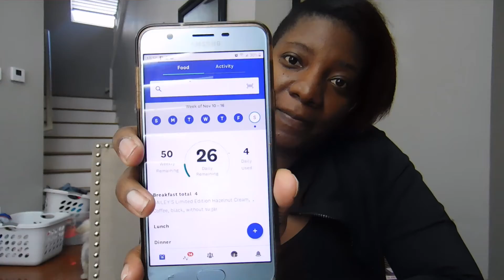My weight loss journey on weight watchers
I'm taking this BIG step on my weight loss journey to be healthy, feel good and feel good about myself in and out.